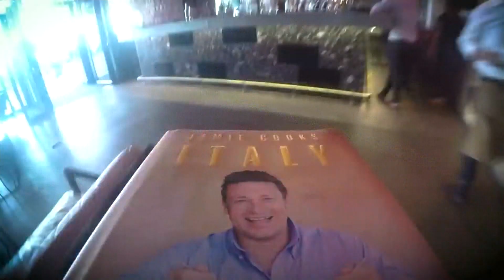Jamie Oliver wants you to eat locally, vote with your grocery dollars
Jamie Oliver is one of Britain's most famous celebrity chefs and a food advocate. He explains the benefits of eating locally and why he started a campaign to tax sugary products in the United Kingdom.